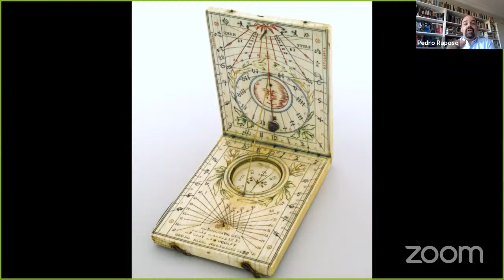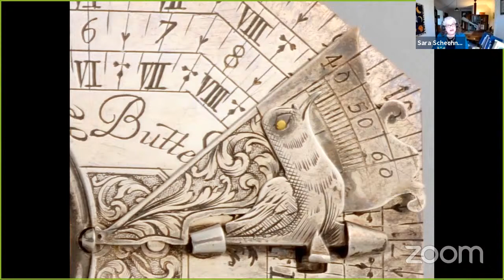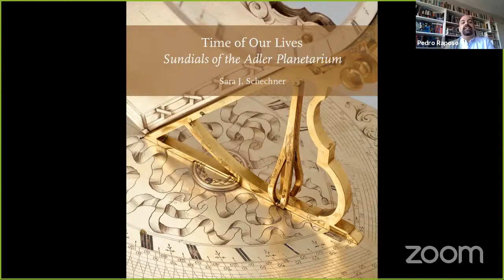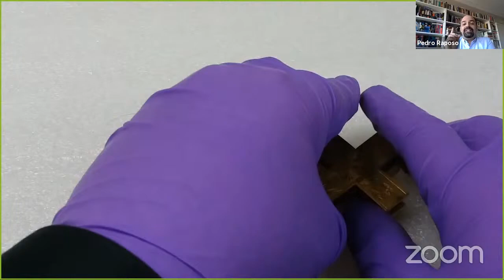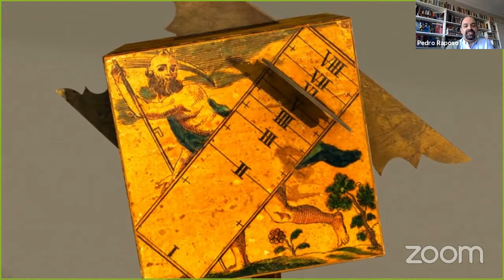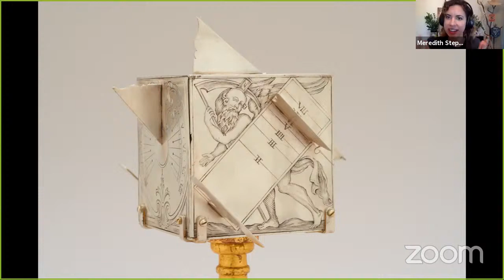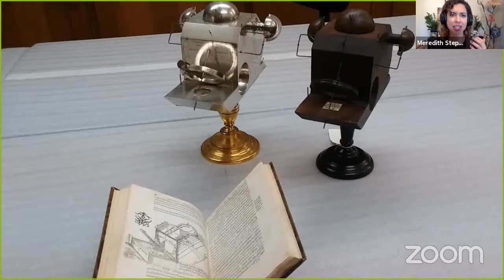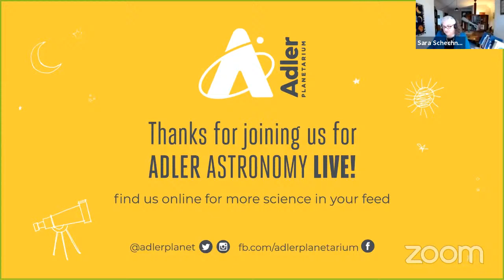Adler Astronomy Live: Sundials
Hello stargazers! Welcome to Adler Astronomy Live: Sundials!

The Adler Planetarium has the best and most comprehensive collection of sundials in North America. Sundials played a central role in shaping people’s sense of time, and show how the latter has been influenced by their culture, politics, religion, labor, society, and geography throughout the ages. Join us for a conversation with Dr. Sara J. Schechner, author of Time of Our Lives: Sundials of the Adler Planetarium, on some of the most spectacular sundials in the Adler’s collections and their stories.

🏛 Explore the Adler Planetarium's historic artifacts collections in our online catalog

Image Credits: The Adler Planetarium Archives

How A Cube Sundial Works Animation by the Adler Planetarium

‘Man Enters The Cosmos’ Sundial Sculpture by Henry Moore